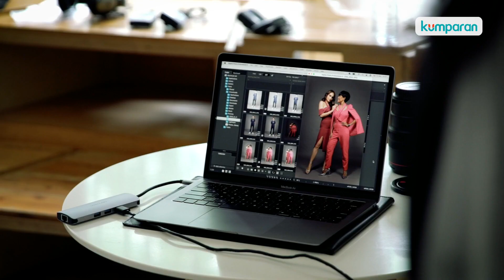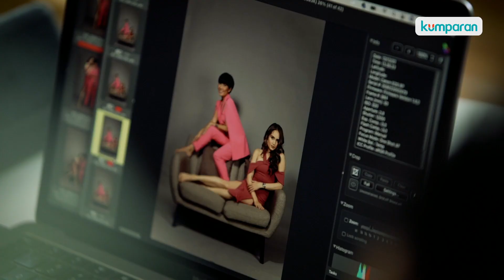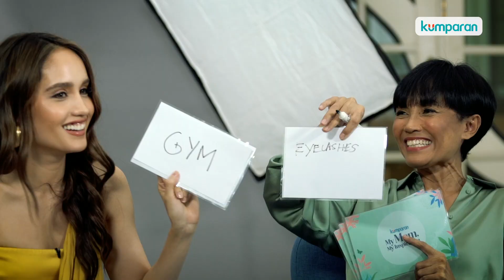My Mom My Inspiration 2020: Cerita Cinta Laura Punya Mama yang Super Cool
Dalam rangka merayakan Hari Ibu yang jatuh setiap tanggal 22 Desember, kumparanWOMAN mempersembahkan potret 8 pasangan ibu dan anak yang menginspirasi lewat program My Mom My Inspiration 2020. Salah satu pasangan ibu dan anak tersebut adalah aktris Cinta Laura, beserta sang ibu, Herdiana Kiehl.
Dalam perbincangannya dengan kumparanWOMAN, Cinta bercerita bahwa Herdiana merupakan sosok ibu yang sangat cool dan juga pengertian. Aktris 27 tahun ini pun mengungkapkan dirinya sangat bersyukur memiliki ibu seperti Herdiana. Sang ibu menaruh kepercayaan besar kepada Cinta dan membiarkannya mengikuti jalan hidupnya sendiri.
Simak kisah selengkapnya tentang kehangatan hubungan Cinta Laura dan sang ibu lewat video khusus My Mom My Inspiration ini.